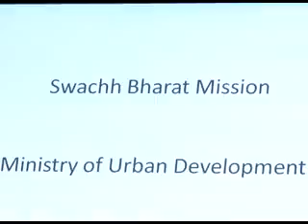Bill Gates commends Modi vision of affordable toilets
Bill Gates has lauded prime minister Narendra Modi for bringing sanitation issue in focus.He has said that building toilets is important but adds bigger challenge is to change the attitude of the people.